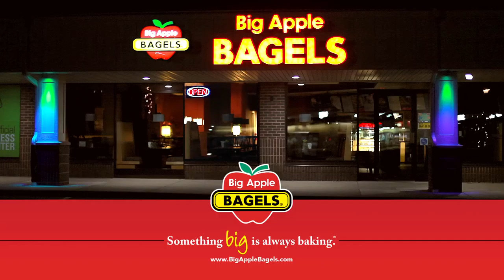Big Apple Bagel Breakfast 15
Commercial produced by WOOD TV8 in March of 2016.  Part of a series of commercials produced for Big Apple Bagel.  This spot features bagel making and breakfast items.  Other version featured staff and lunch items.
Director: John VanDoorne
Director of Photography: Nick Smith
Editor: John VanDoorne
Grip:  Josh Schroyer